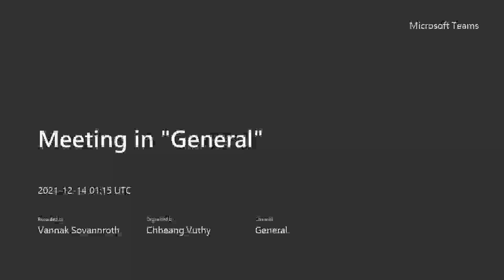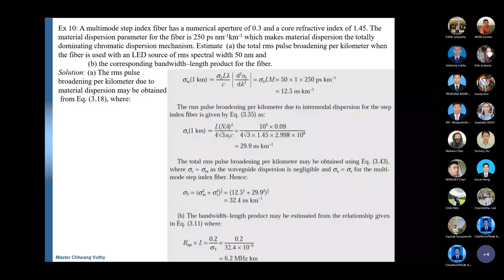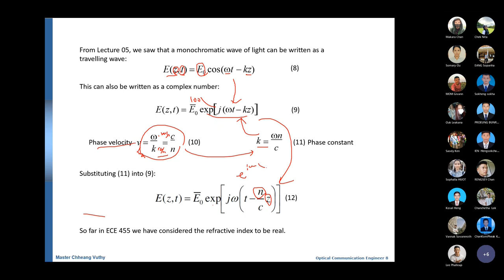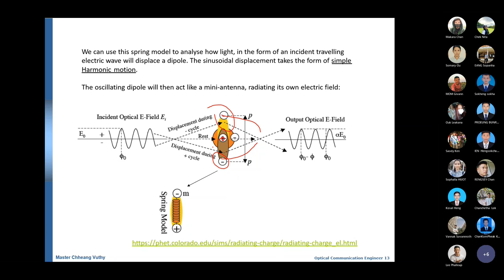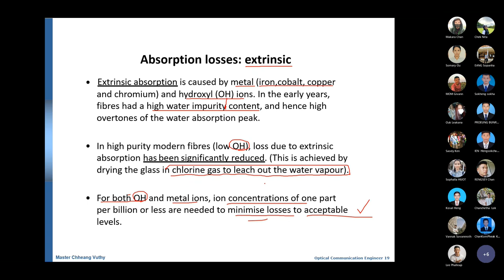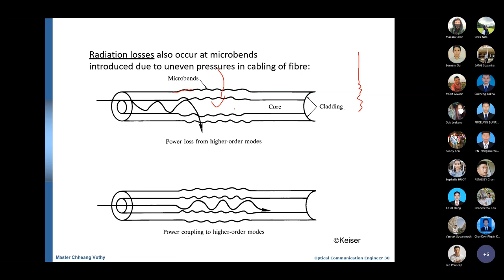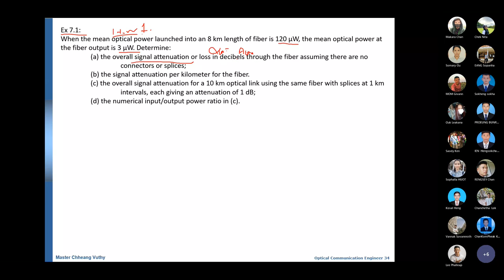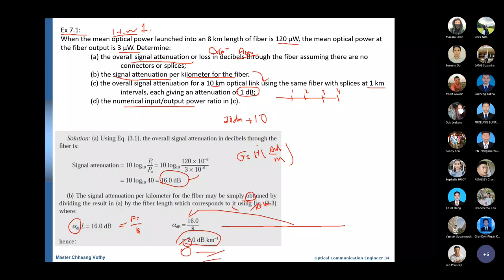Optical-Lecture07_Full Version***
Optical Communication